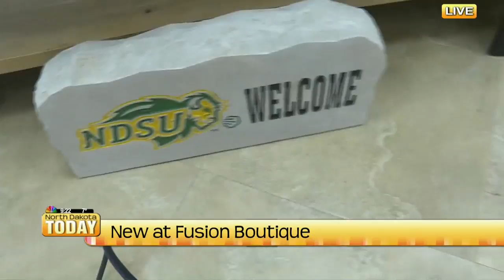NDT Fusion Boutique